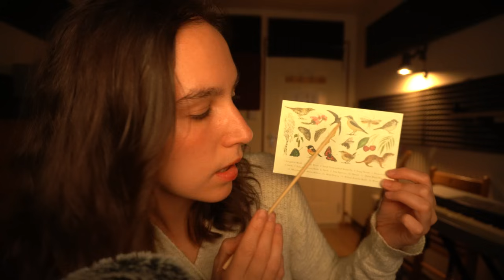ASMR Blink When... (Instructions To Make Your Eyes Tired)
Hi everyone! Tonight's video includes instructions and visual triggers to make your eyes sleepy. I hope you enjoy :)